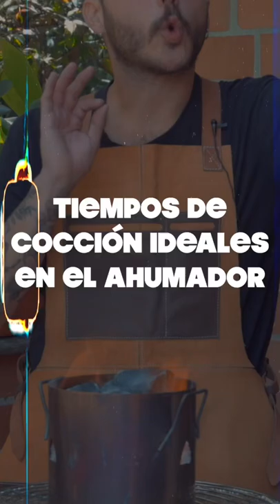Tiempos de cocción en ahumador o barril asador